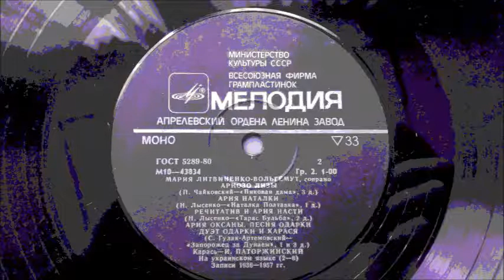Гулак Артемовський Пісня Оксани Місяцю ясний Литвиненко Вольгемут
З опери "Запорожець за Дунаєм"
Дир. - В. Йориш